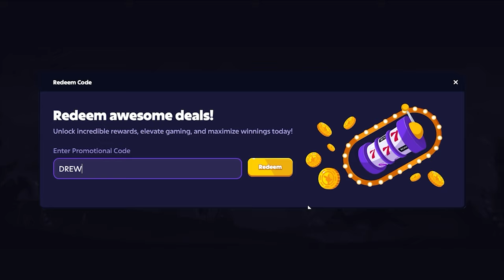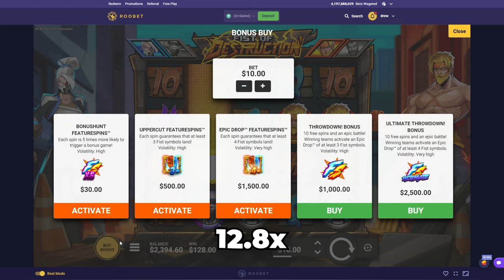I SPUN INTO A HUGE BET SUPER BONUS!! (Fist of Destruction)